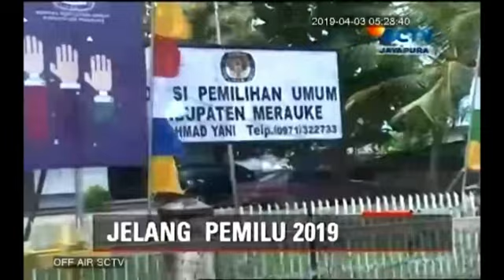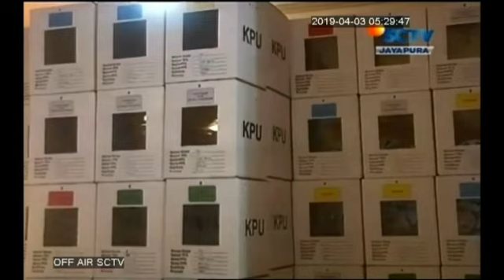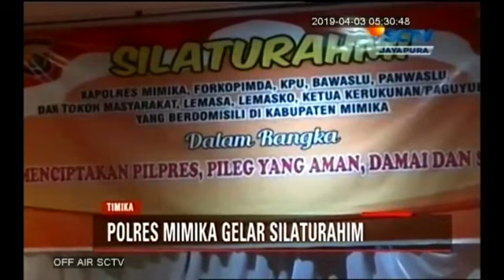SCTV PAPUA - JELANG PEMILU 2019 DI MERAUKE DAN MIMIKA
Saksikan Berita Papua Setiap Pagi Hari melalui SCTV (Pukul 7.30 WIT) dan INDOSIAR (Pukul 6.30 WIT) Dari Senin-Jumat